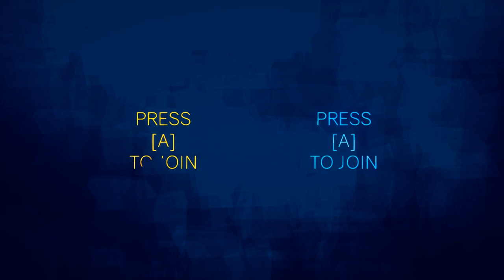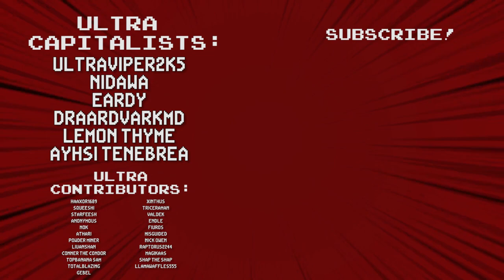Rounds (Modded): NEW MODS! Tortoise And The Hare - Round 10 - Ultra Competitive